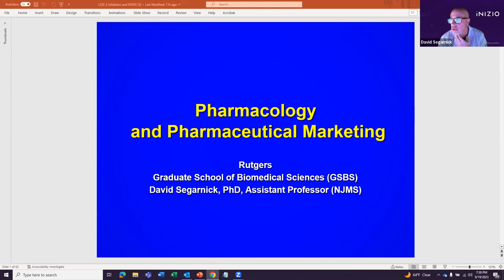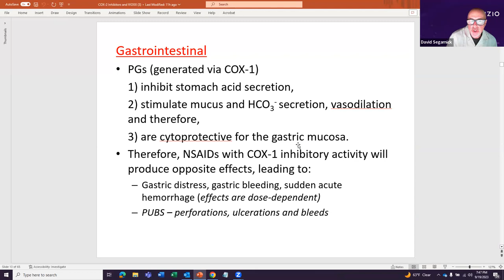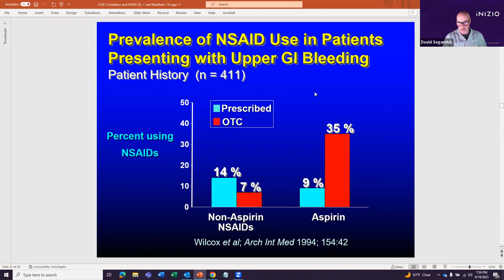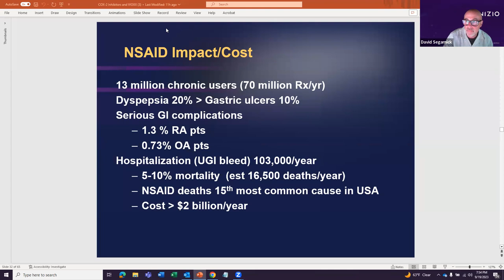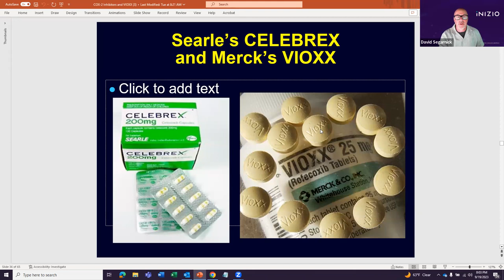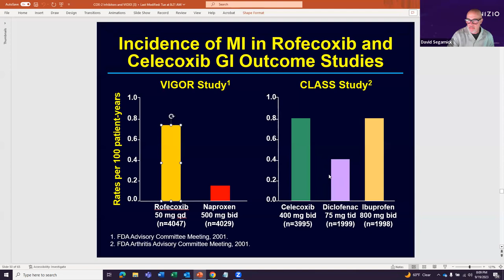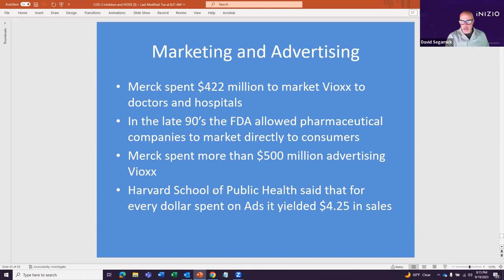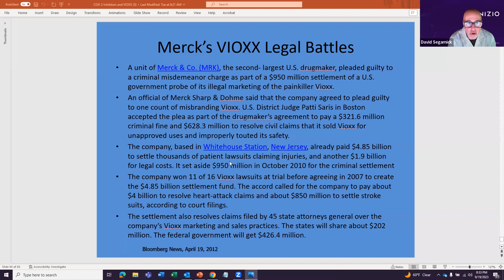L03 COX 2 Inhibitors and VIOXX